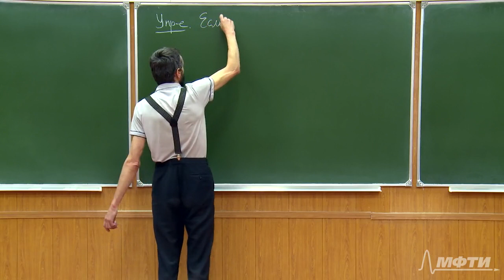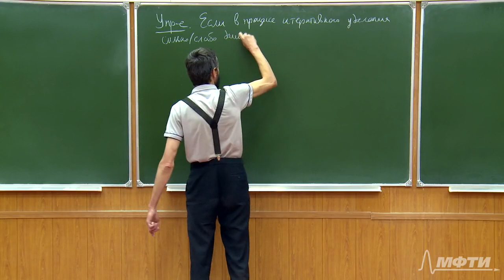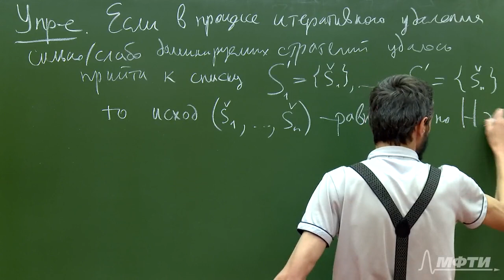Алексей Савватеев "Теория игр. Лекция 7. Равновесие как результат итеративного доминирования"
Курс теории игр, прочитанный Алексеем Савватеевым (ЛИСОМО РЭШ, МФТИ, УДП, ИГУ)